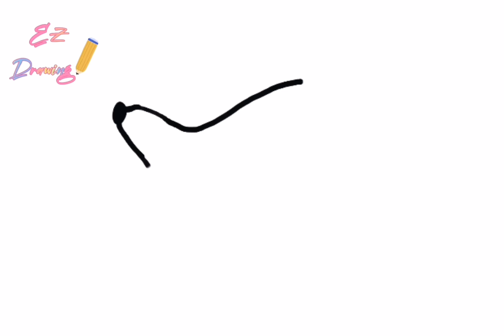Easy drawing | banana drawing | satisfying video